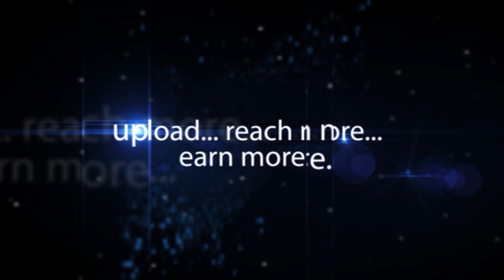Jogini Shyamala Speech at Lal Darwaza Bonalu 2017 | hybiz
HYBIZ TV is an exclusive Online Business Channel telecasts business news in video format by connecting millions on the internet. We provide business news, Latest News from business categories of Real Estate, Hospital and healthcare, Cement, Electronics, Education, Fashion, Stock market, Poultry along with Telangana News, AP News, information about Tourism places.